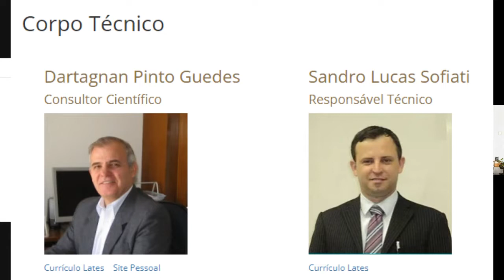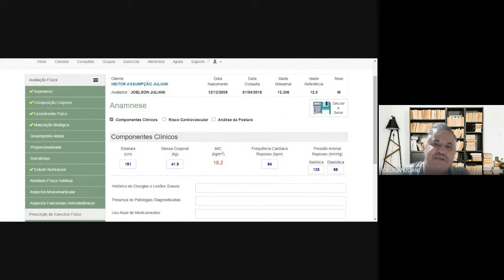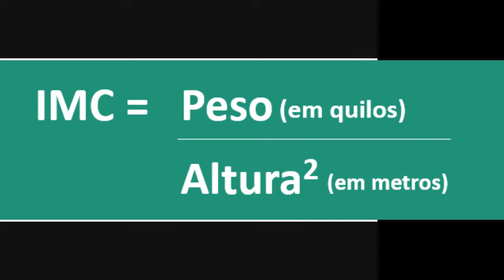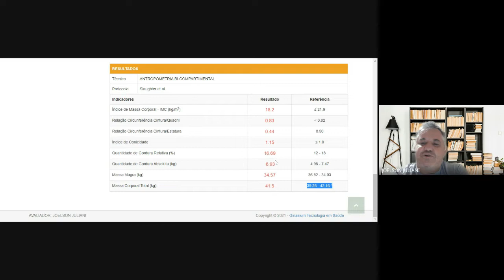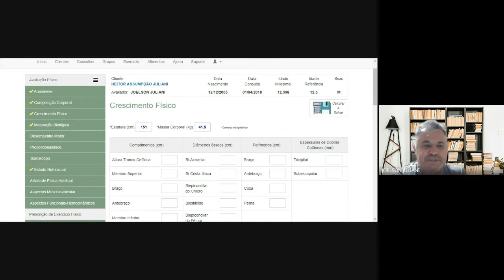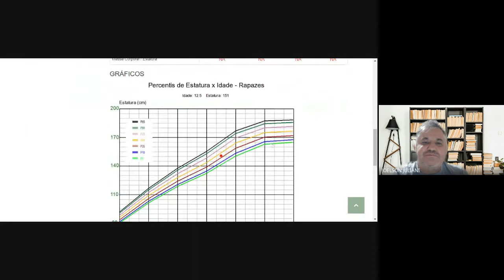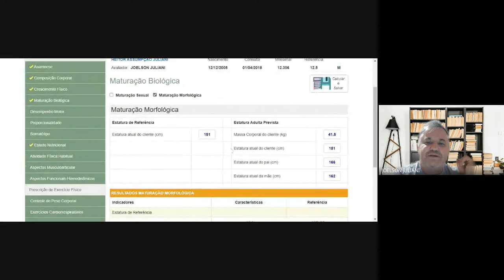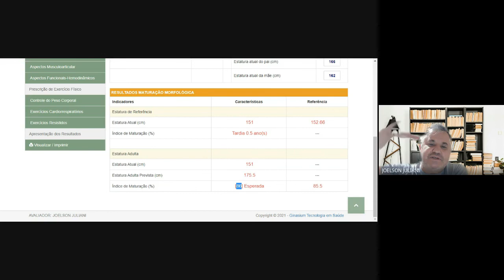Resultado Avaliação de Crescimento Físico, Composição Corporal e Maturação Morfológica.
Olá Prof. segue explicação do resultado de um projeto de avaliação Física com meus alunos..
PROF. JOELSON JULIANI
EDUCAÇÃO FÍSICA

GRUPO ZAP
Quem quiser participar, CLIQUE NO LINK para entrar: